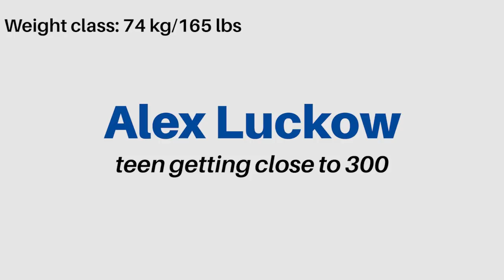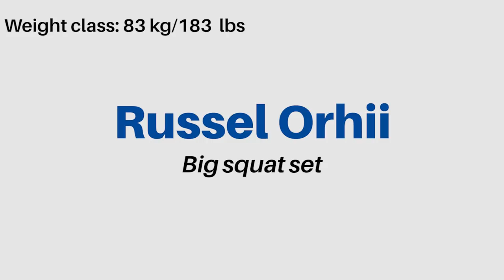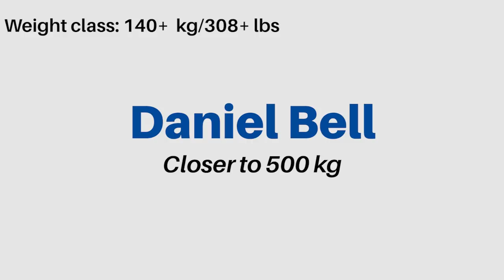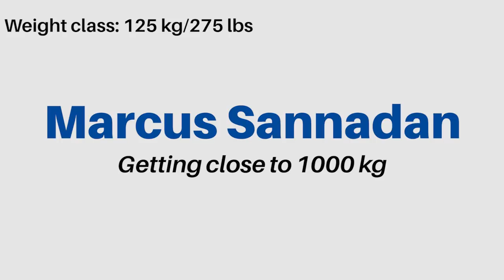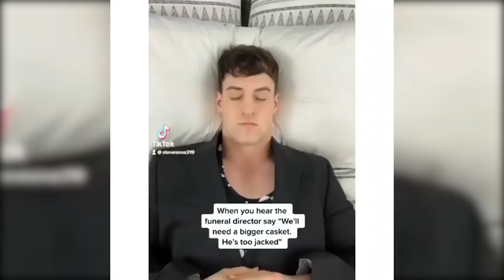LOTW (February 2021) Chris Weist 427.5 kg Deadlift WR, Filipinothunder 985 kg Total